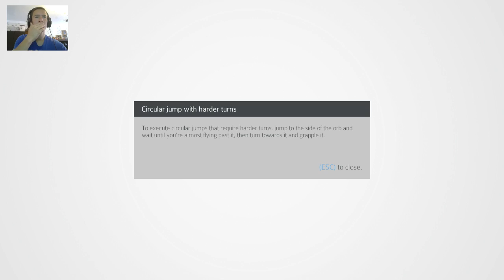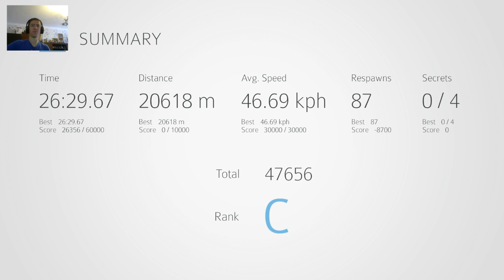Welkin Road - Невъзможно